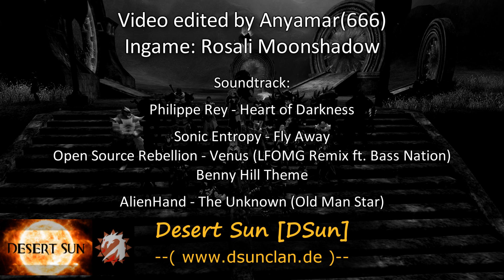[DSun] vs. [HoB] 30.06.2013 (GvG/+TS) | Guild Wars 2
"Desert Sun" [DSun] traf sich mit "The Hand Of Blood" [HoB] zu einem GvG-Abend.

Modus:
20 vs 20 | Best of 9

Endstand:
[DSun] vs [HoB]
5:0
(Leider habe ich vergessen Runde 4 aufzuzeichnen. Sorry dafür.)

Game: Guild Wars 2 (german/deutsch)
Guild: Desert Sun [DSun]
Ingamechar: Rosali Moonshadow (DD/Support Mesmer)

--[ Videoinhalt ]--

Guild Wars 2:

NCsoft, das ineinandergreifende NC-Logo, ArenaNet, Guild Wars, Guild Wars Factions, Guild Wars Nightfall, Guild Wars: Eye of the North, Guild Wars 2 und alle damit in Verbindung stehenden Logos und Designs sind Warenzeichen oder eingetragene Warenzeichen der NCsoft Corporation. Alle anderen Warenzeichen sind das Eigentum ihrer jeweiligen Rechteinhaber.

Grafiken:

GW2 Ingame-Screenshots

Open Source Rebellion - Venus (LFOMG Remix Ft. Bass Nation)

Dieses Video ist nicht für kommerzielle Zwecke gemacht/gedacht und dient lediglich der Unterhaltung.
Copyrights obliegt den Autoren und Publishern des Spiels bzw. der Musik/Sound.

Video erstellt und editiert von Anyamar(666) alias "Rosali Moonshadow" (Mir).